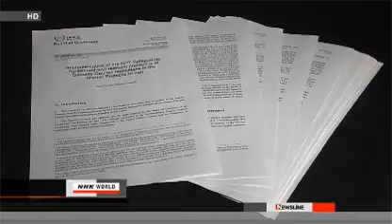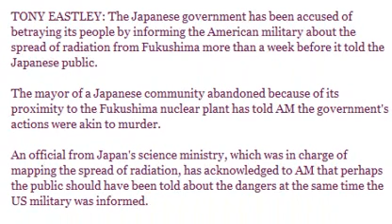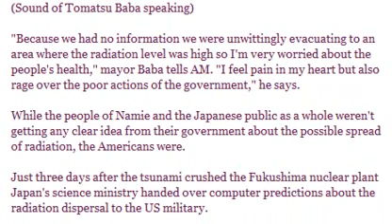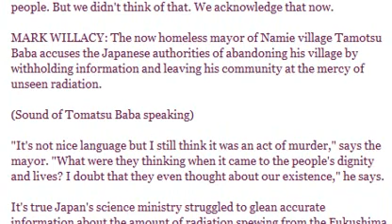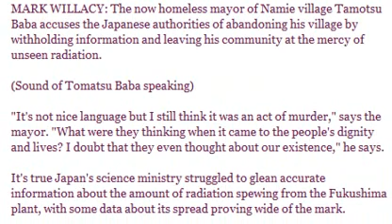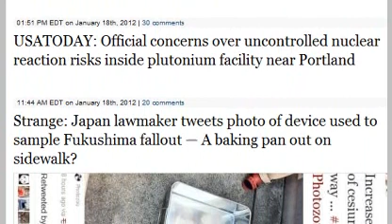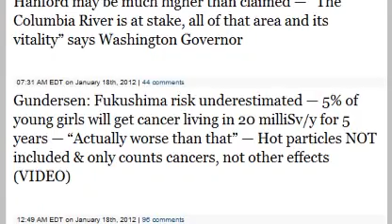Fukushima Japan extending Nuclear reactors 20 More Years update 1/18/12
Yep, you read that correctly...
Stress tests "computer simulation" okay but need to be double checked by the iaea which is meaningless.
Iran  and North Korea updates.
Japan tells United States about plume of radioactive fallout before telling citizens of Japan.
Same old stuff, different day.